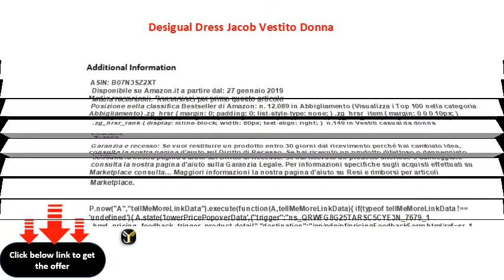Desigual Dress Jacob Vestito Donna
50% Cotone, 33% Poliestere, 17% Viscosa

 Lavaggio in lavatrice 30°C